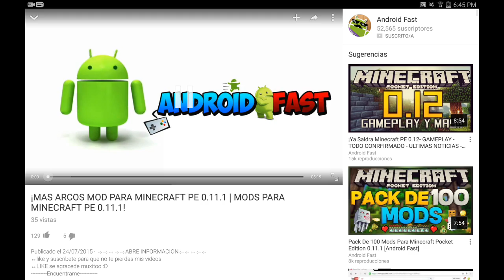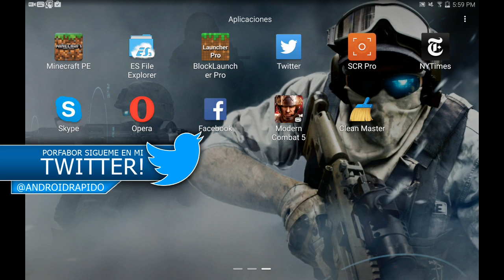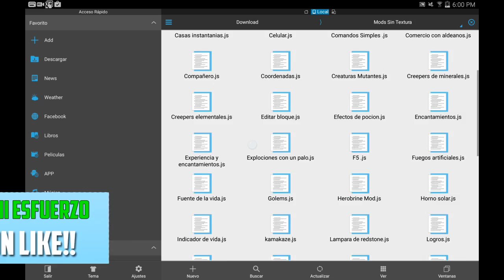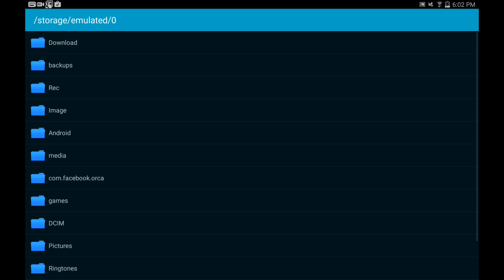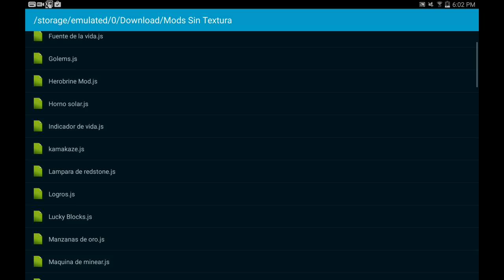¡Pack De 30 Mods Para Minecraft Pocket Edition 0.15.0! [Android Fast]